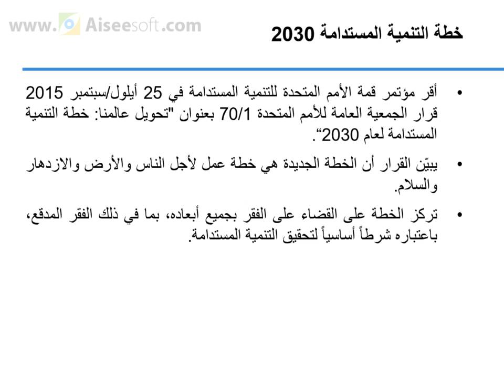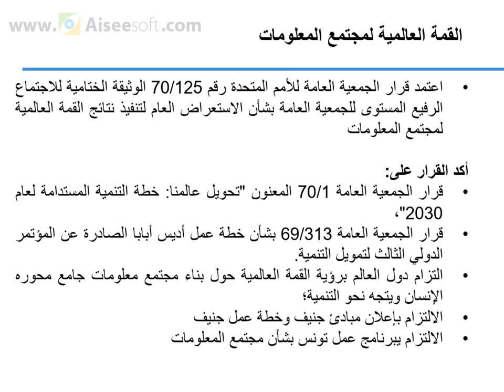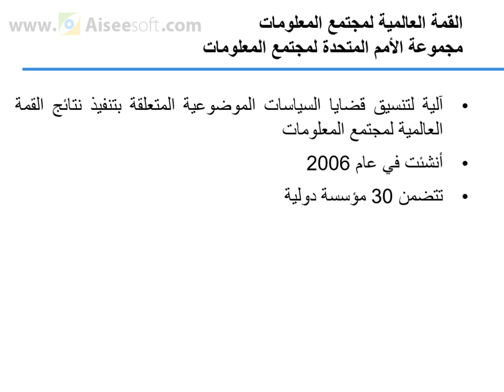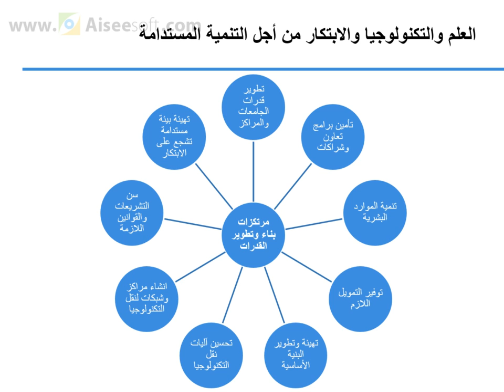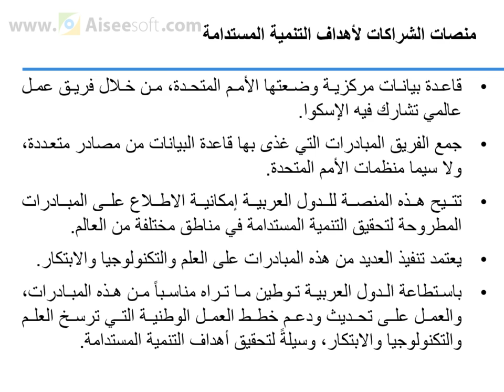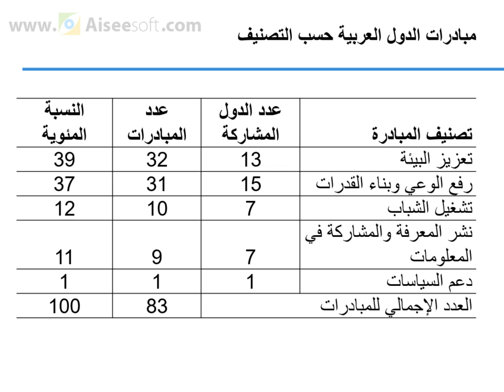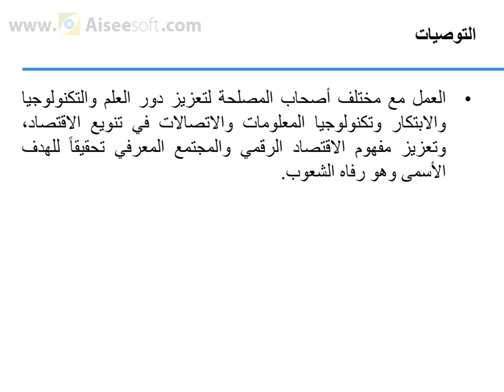التكنولوجيا وتنفيذ خطة التنمية